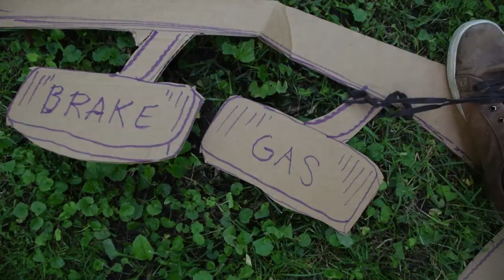Footloose Tractor Chicken Scene - Starring Stunt Actors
Recreating the famous scene of hometown tractor chicken using expensive props and overpaid actors.